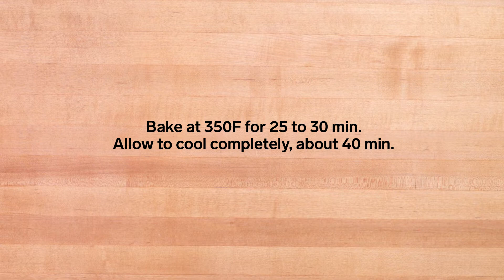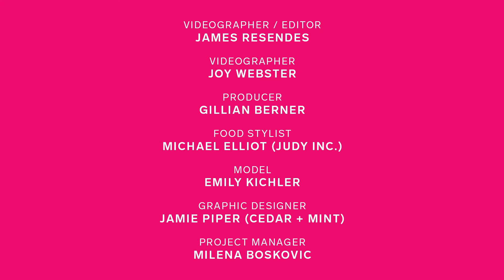Chocolate Fudge Gluten-Free Cake | Chatelaine Quickies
A cake so good you won’t even miss the gluten.